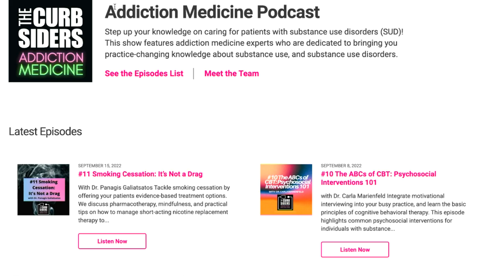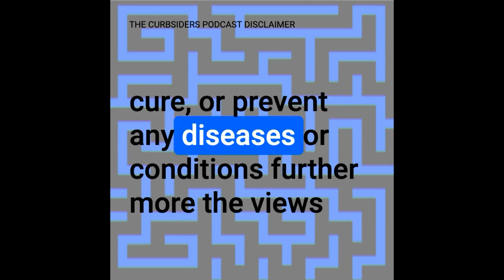#395 Dysphagia with Dr. Diana Snyder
There might be a lot to swallow, but you will master an initial approach to dysphagia in this episode. Review the types of dysphagia, common etiologies, initial evaluations and treatment plans. We are joined by Dr. Diana Snyder @DianaSnyderMD (Mayo Clinic)